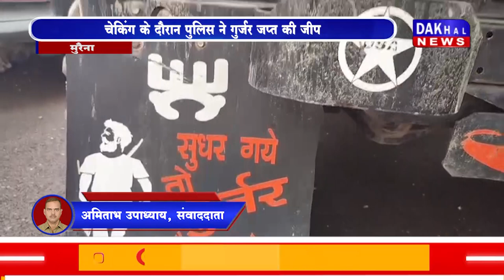DAKHAL NEWS चेकिंग के दौरान पुलिस ने गुर्जर जप्त की जीप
चेकिंग के दौरान पुलिस ने गुर्जर जप्त की जीप
 विभिन्न धाराओं में गाड़ी पर किया चालान